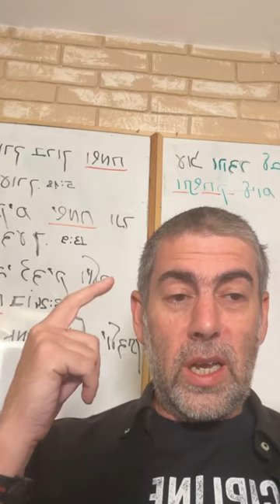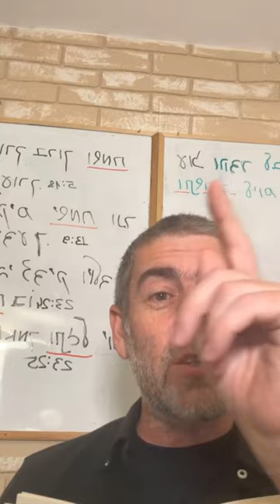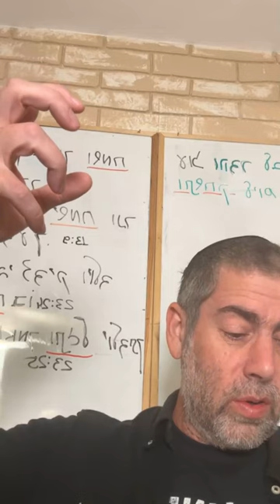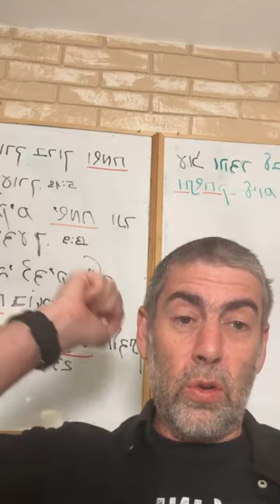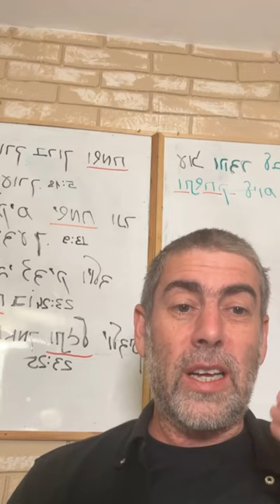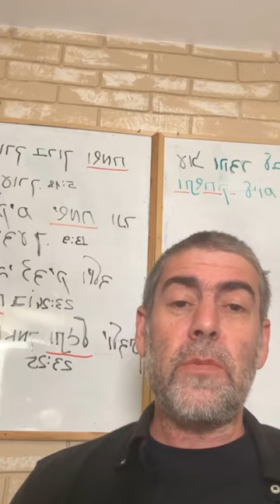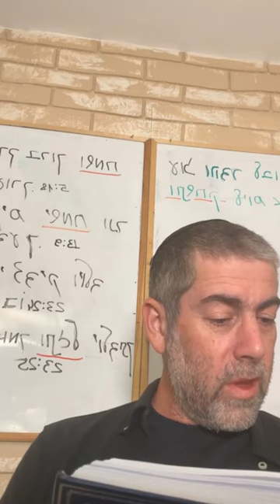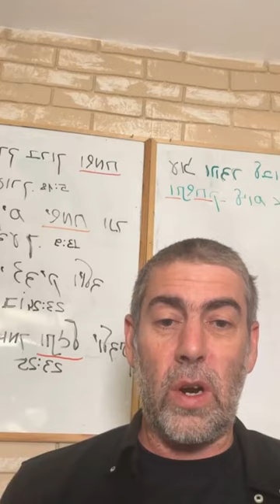✡️ Ицхак Пинтосевич: Суть договора с Б-гом. Репутация дороже денег. Недельная глава ХУКАТ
Теория о том, что делает человеческий мозг во время сна. Два режима работы мозга - реакция и обучение. Важность изучения Торы с утра.
В системе духовности Вс-вышнего есть вещи, которые человек не может охватить своим ограниченным разумом. Метафора с вайфай сигналом.
Человек - соединение материального и духовного. Каждый определяет для себя, кем он является - проявлением Б-жественности или животной души.
Поколение Исхода - то поколение, в котором Вс-вышний проявился людям на высочайшем уровне, но которое не смогло удержаться на нем из-за своего менталитета.
Последствия гнева Моше. Уход Аарона из этого мира - как он назван в Торе? Война царя Арада с народом Израиля.
Обет - личностный договор, специальная форма соединения с Вс-вышним. Невероятная сила обета перед Б-гом. Почему Тора говорит, что человеку нельзя брать обеты? Процедура снятия обета.
Как долго бы не было человеку хорошо - если в его натуре есть неблагодарность и склонность жаловаться, он найдет причины для недовольствия.
То, что мы называем наказанием - последствия неправильных действий человека, дающие ему почву для исправления.
Начало мировой фармацевтики. Символом чего является змея и как был остановлен мор?
Изучение Мишлей. В чем опасность общения с гневливыми и вспыльчивыми людьми? Пример - жизненная история.
Хорошее имя лучше богатства, и доброе отношение дороже материальных ценностей. В чем разница между деньгами и признанием, славой?
Мастер, профессионал с хорошим именем - будет всегда при деле и дойдет до влиятельных людей.